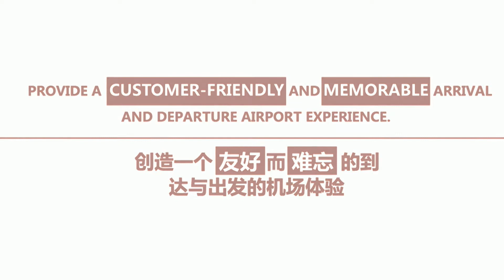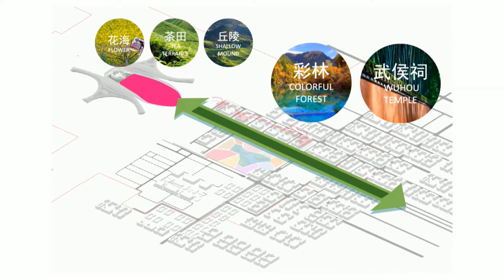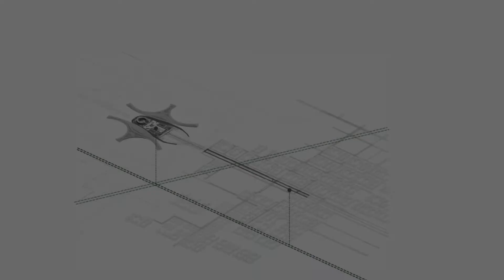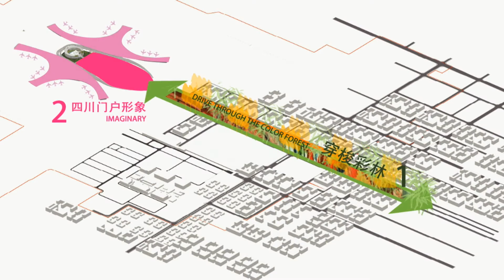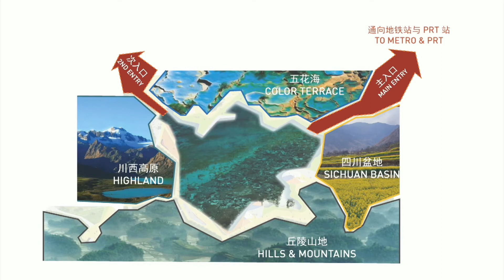AURA Landscape design for Tianfu Airport in Chengdu , China.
New Tianfu airport will be the mayor node serving Sichuan region. The strategy is to create an iconic landscape to provide a customer friendly and memorable airport arrival and departure airport experience. Mountains, landforms, culture and lifestyle  will create the surprising experience of Sichuan  in the future airport through the different zones and activities. At the same time the strategy aims to enhance sustainability and resiliency.